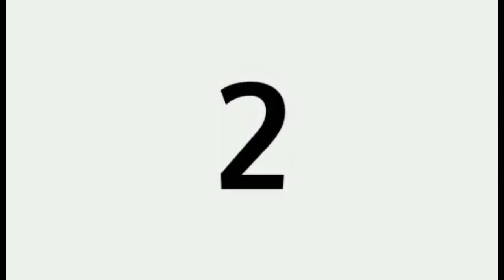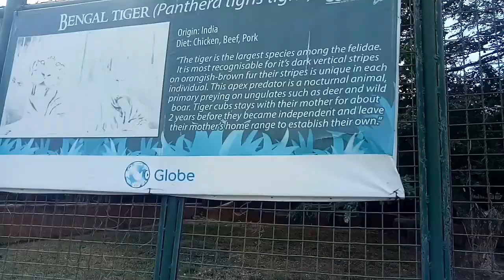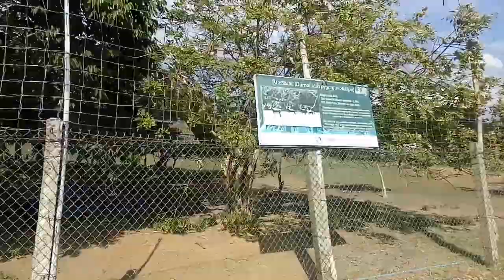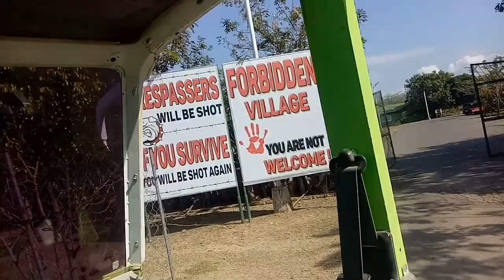Bagong Mukha ng BALUARTE, Vigan, Ilocos Sur | Maestro Kelbong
Promdi Life, Travels, Tips, Tutorials, General Life, Music, Food, and Entertainment
My vlogs also contain ESL Teaching for our L2 learners and those Filipinos who would like to learn English the easiest way.

Mobile Phone: OPPO F1s
Video App: OPPO F1s video app
Editing Tool: Android Phone Version KineMaster